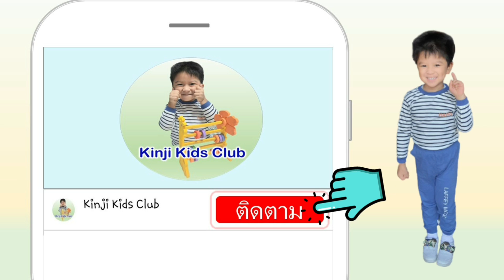เล่นไดโนเสาร์ | น้องคิน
ไดโนเสาร์น่ารักๆ เดินได้ด้วย

ติดตามผ่านแฟนเพจได้ที่